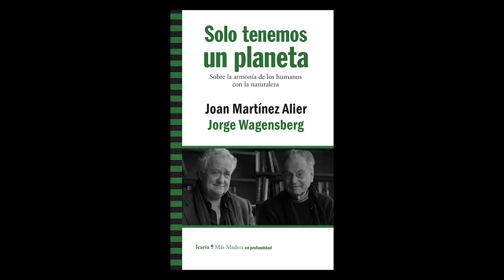Joan Martínez Alier. ¿Qué nos ocultan las facultades de economía? - Icaria Editorial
El planeta se encuentra en una situación de emergencia real.  Un físico divulgador de la ciencia, Jorge Wagensberg , y un economista, promotor de la economía ecológica, Joan Martínez Alier, conversan  sobre por qué la humanidad ha provocado esta amenaza y cómo puede actuar a partir de ahora para intentar revertirla.

Por primera vez en la historia, la actividad humana está influyendo peligrosamente en la salud del planeta. Está dándose de una manera acelerada la sexta extinción, a un ritmo más intenso que en otras extinciones anteriores, pero a diferencia de las anteriores  esta vez afecta a la especie humana, denominada la era del Antropoceno.

¿Por qué está unida la economía indisociablemente al crecimiento?

¿Por qué debemos resguardar la biodiversidad por nuestro propio interés?

Si el planeta es finito, ¿por qué la economía industrial y la sociedad de consumo en vez de imitar las estrategias y tácticas de la naturaleza y hacer un uso eficiente de la energía, incumplen totalmente las leyes de la física, entrando en contradicción con la primera y la segunda ley de la termodinámica? Y concluyen que  debemos introducir la esfera científica en las decisiones sociales y políticas para preservar la vida de las generaciones futuras. Reivindicar la ciencia contra la ignorancia y expandir el conocimiento a fin de adoptar colectivamente decisiones.